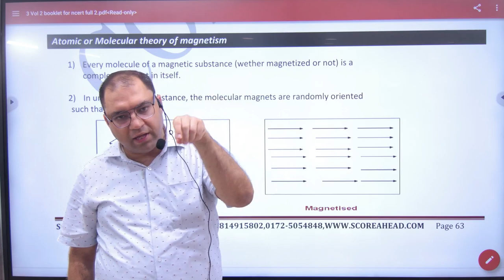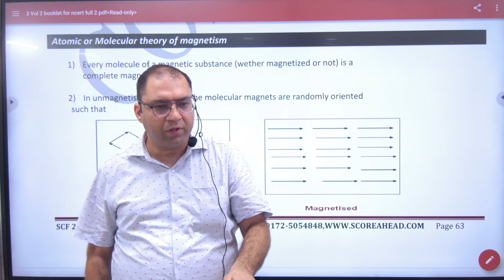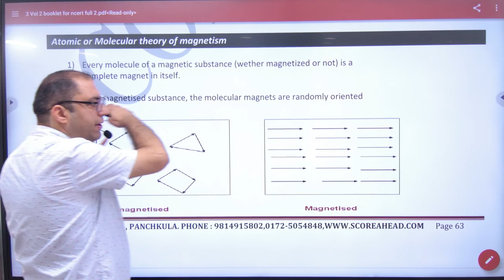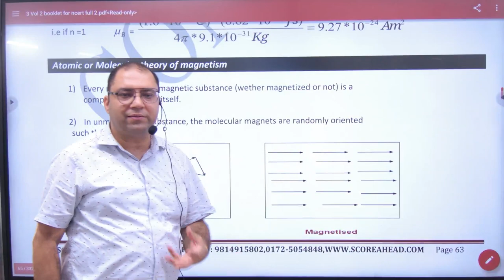1 Atomic theory in magnetism